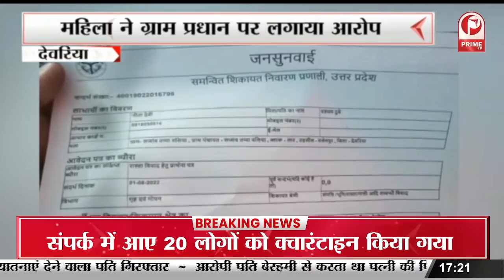एएमयू में पाकिस्तानी लेखकों की किताबें पढ़ाए जाने पर मचा बवाल || Prime Tv